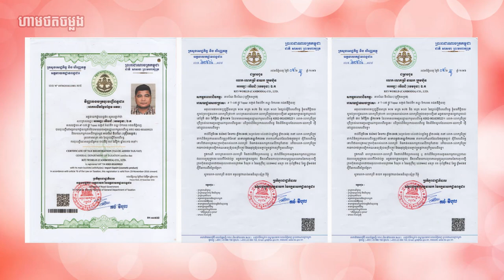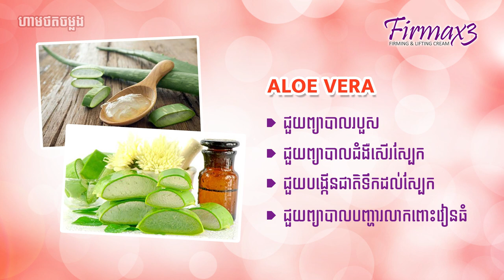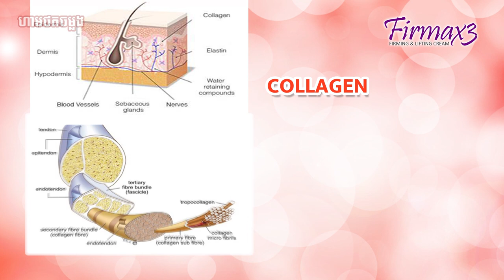what is Firmax3 ? តើអ្វីជាផលិតផល Firmax3?